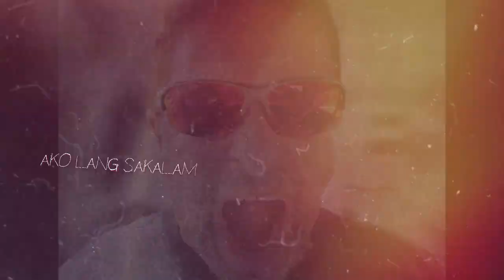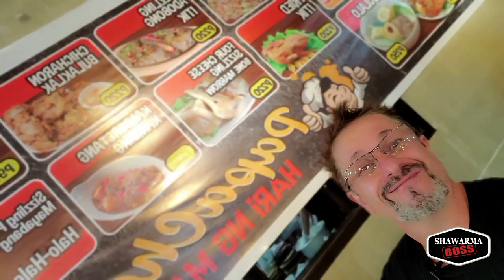MUKBANG @ PAPA CHAN'S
hindi ko pala nalagyan agad ng title and description kanina.. LOL...

anyways. THIS INDEED IS THE BEST SO FAR BULALO, KRISPY PATA, & yung paborito kong PACO SALAD. grabe. LUMAKI TIYAN NAMIN SA SARAP... meron pang TAKEOUT.
SALAMAT KAY CHRISTIAN AND MADA'AM NICE the PAPA CHAN'S OWNERS for having us.

IMAGINE FROM STREET SELLING TO THIS. GREAT, FOOD, GREAT STORY. for that the SHAWARMA BOSS I HAPPY FOR YOU. GOD BLESS AND MORE POWER..